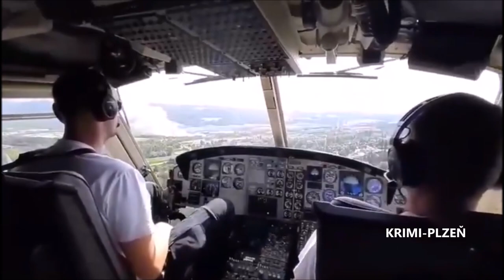Hašení ze vzduchu Tisová